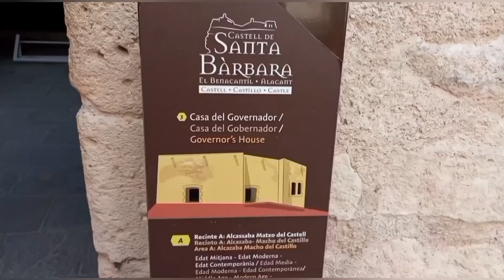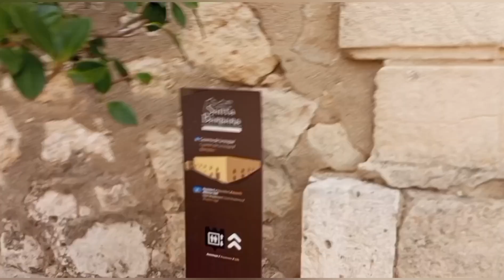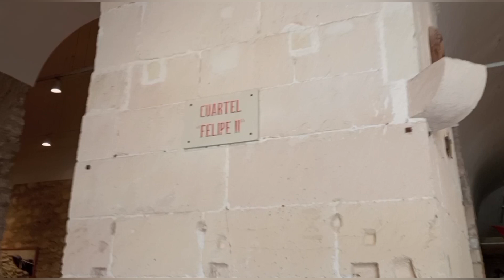CASTILLO DE SANTA BARBARA ALICANTE